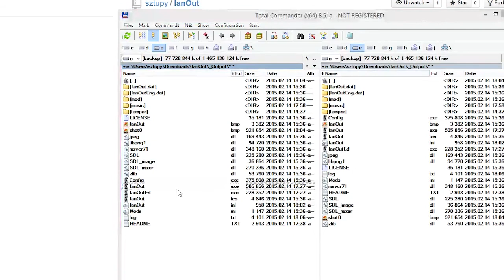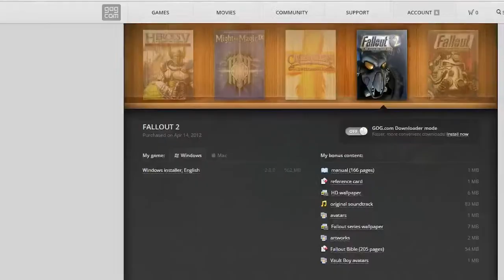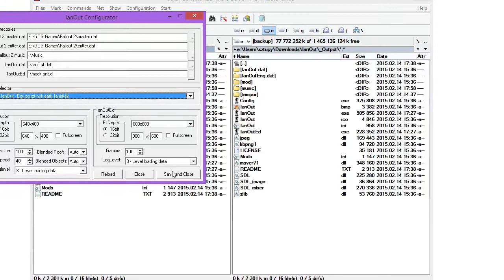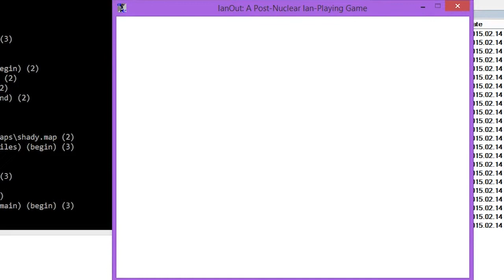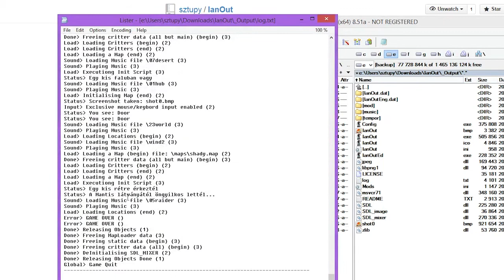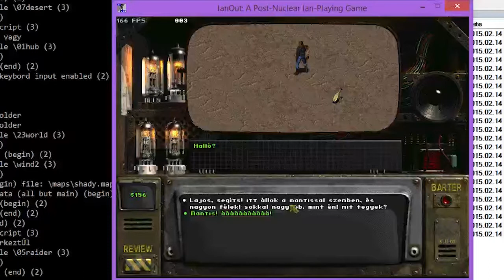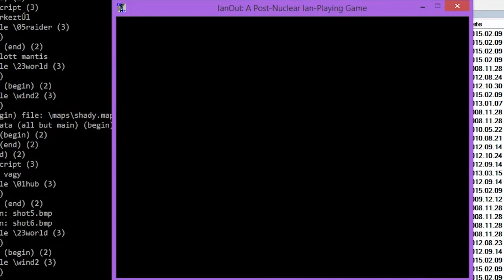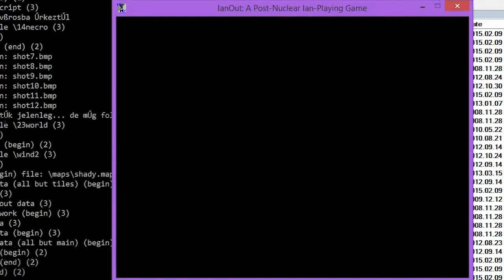IanOut (0.8.6.0) végigjátszás